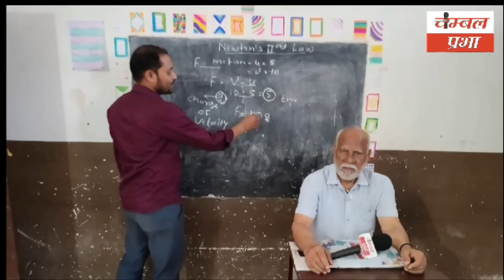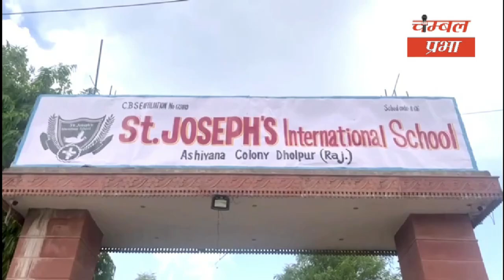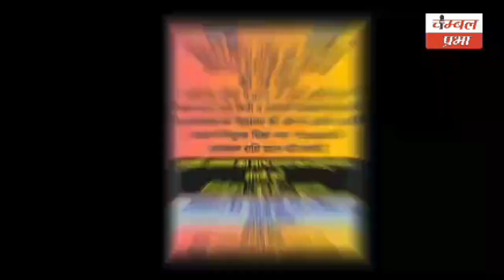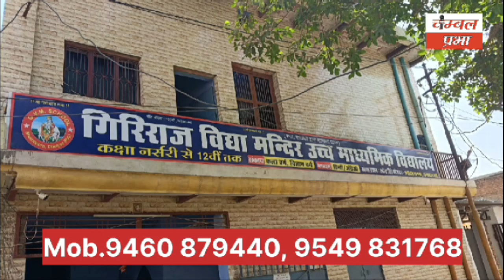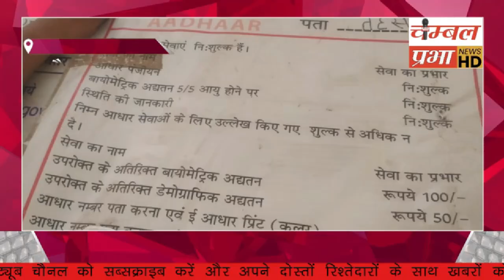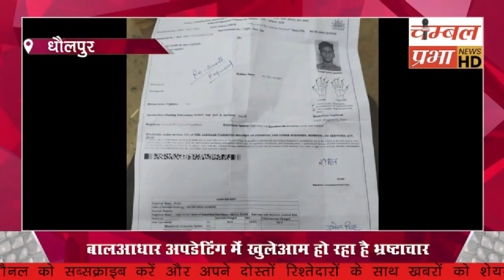अवैध शराब का खिलाफ हुआ ये! Chambal Prabha dholpur 20/06/24 चंबल प्रभा धौलपुर